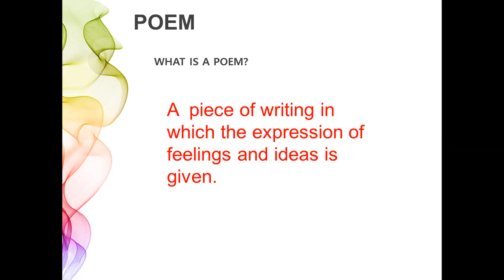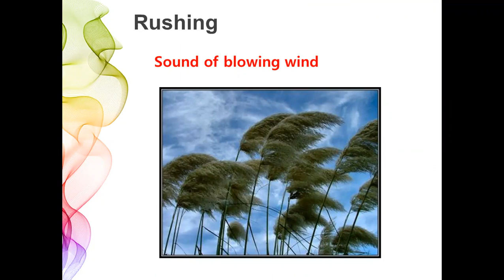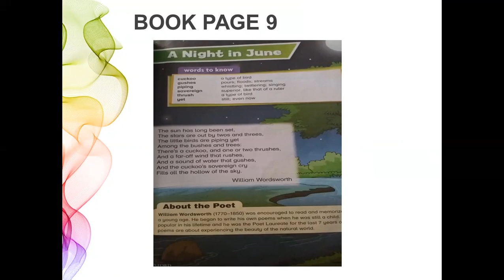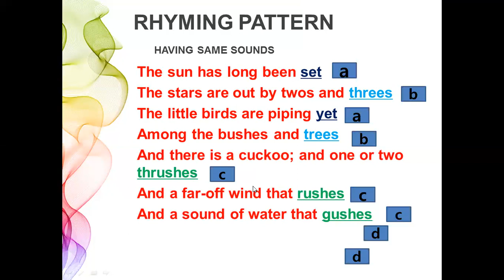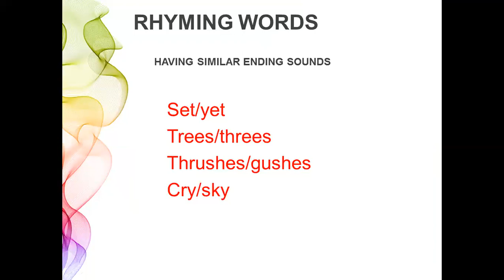A NIGHT IN JUNE (POEM GRADE 4 ENGLISH)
In this video teacher is explaining the Words Worth poem A NIGHT IN JUNE  tograde 4 students.